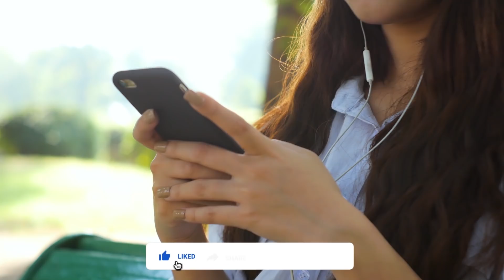6 Brave Best Friends Of Kuruluş Osman | TOP X TV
6 Brave Best Friends Of Kuruluş Osman | Urdu / Hindi |

Hello friends, in this video we will be talking about 6 Brave Best Friends Of Kuruluş Osman. I hope you will like this video.